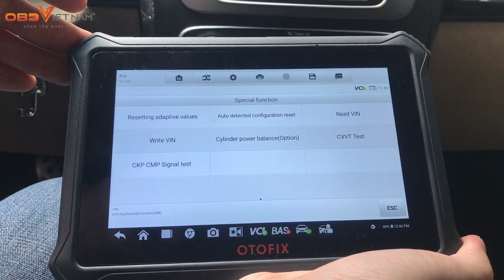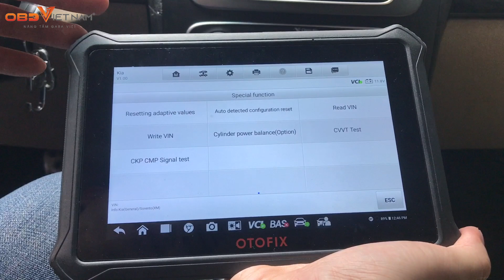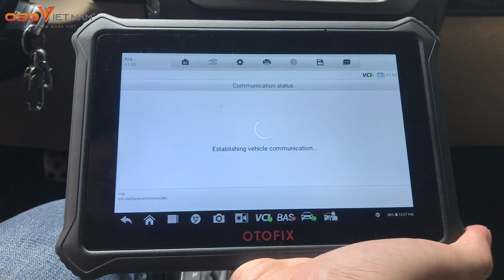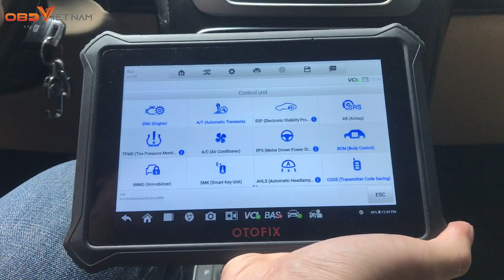Tính năng đặc biệt của OTOFIX D1 trên xe KIA SORENTO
ĐẶC ĐIỂM NỔI BẬT CỦA OTOFIX D1
Hỗ trợ 26 tính năng bảo dưỡng, giúp mọi công việc chẩn đoán và sửa chữa được trở nên dễ dàng hơn:
- Cài đặt mã kim phun
- Reset cổ ga, Reset hệ thống DPF ,Reset hệ thống SCR, Reset dầu,
- Reset hệ thống IMMO, Reset hệ thống treo
- Reset phanh tay điện tử, Reset cảm biến góc lái
- Học lại vị trí tay số, Học lại ly hợp, Xả gió ABS
- Học lại cửa – cửa sổ – cửa sổ trần, Học lại vị trí ghế